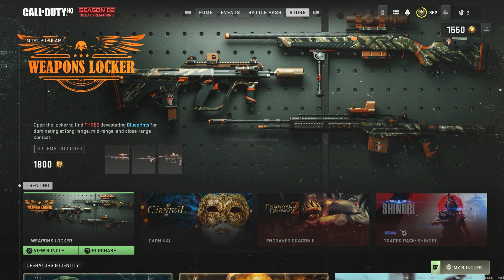04/03/2023 TODAYS NEW Shop Update In Modern Warfare 2 & Warzone 2.0! (Modern Warfare 2 Item Shop)